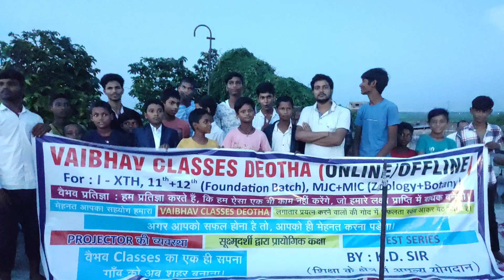Happy teacher's day